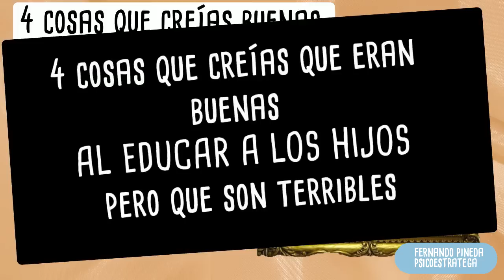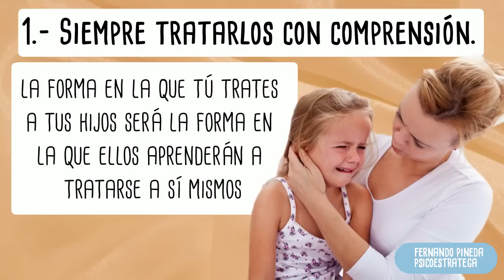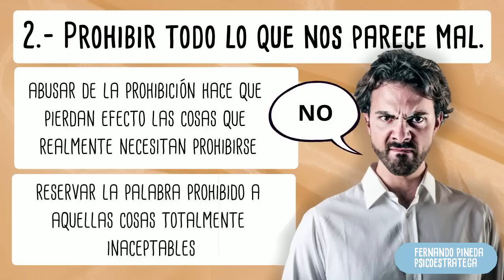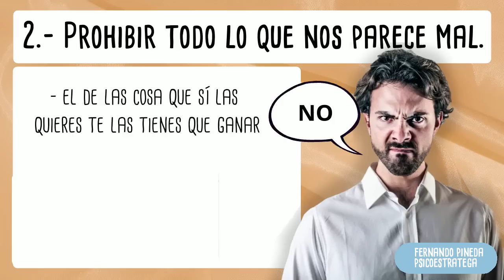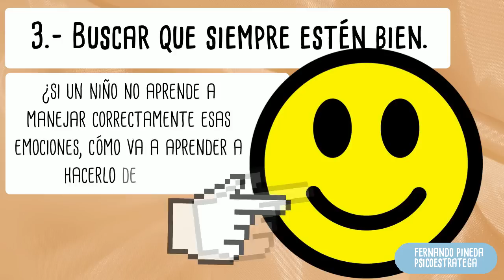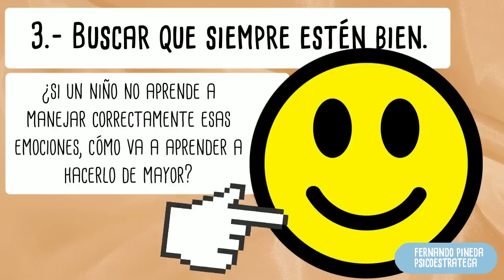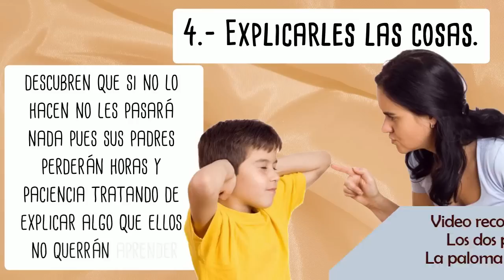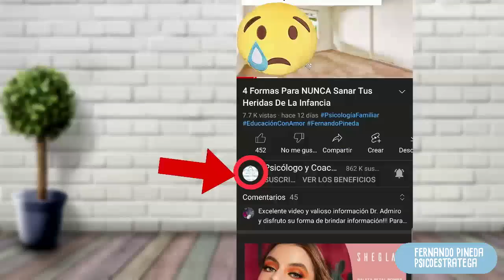4 cosas que creías buenas al educar niños, pero que son terribles.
He ayudado a muchas familias a resolver todo tipo de problemas con sus hijos, conductuales, emocionales, de relación, etcétera, pero algo muy común que me encuentro es la necesidad de eliminar creencias que los padres obtuvieron al ver algún programa matutino o que les dijo alguna amiga y que de corazón creen que son buenas, sin darse cuenta de que no solo no lo son, sino que están dañando sus familias.

Para más vídeos así, cómics, imágenes y más